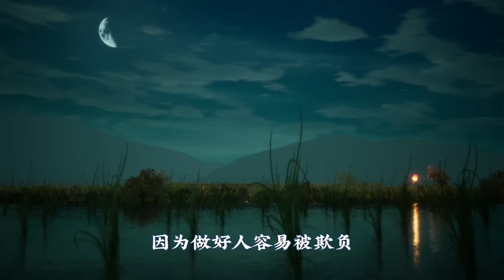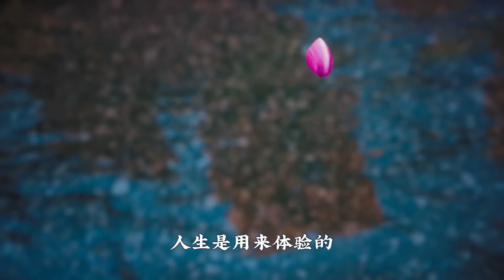圈子虽小，真心就好（句句感动）